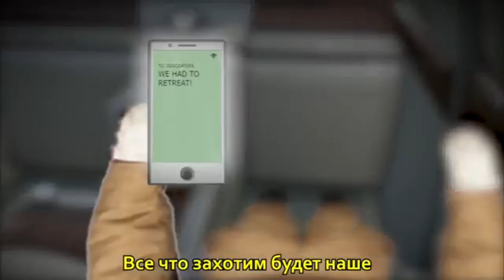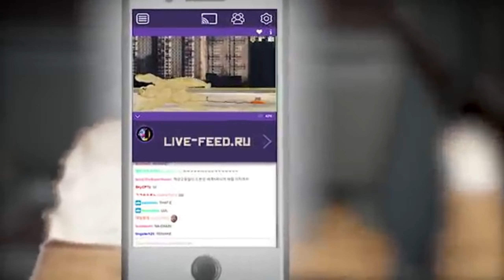Alan Aztec - Do it like a Russian (feat Karate) instrumental